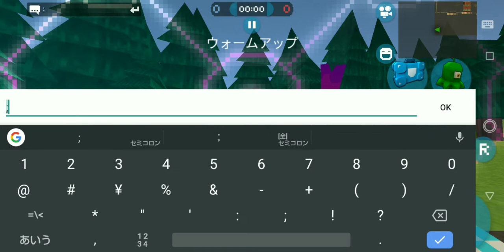singh castle 🏰 ／Sorry for frequently uploading videos 😅